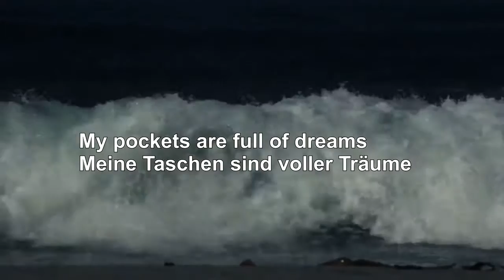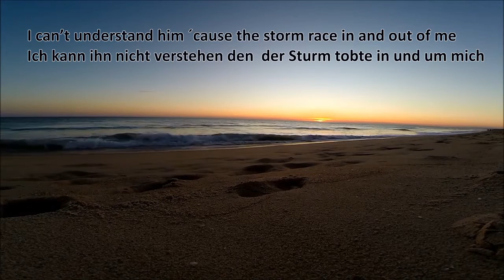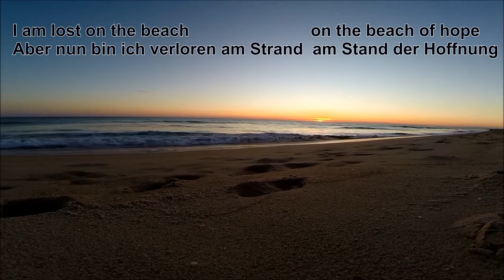Beach of Hope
From the forthcoming album 'Like an old Inuit'
and we take care of it ( donating to a refugee camp/organisation/project near us )
Feel free to download the video and spread it round the world